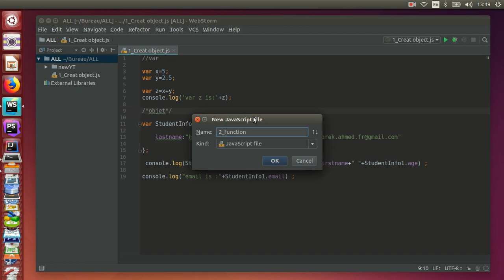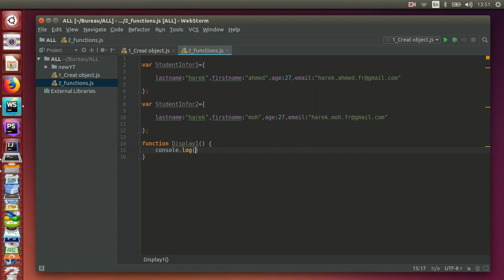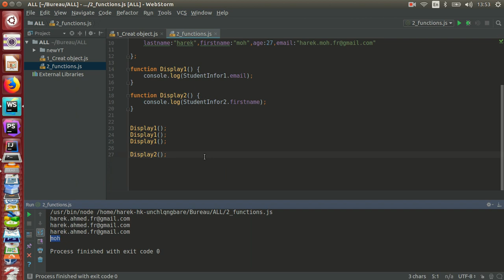7_ Node.js | Functions &object on node js